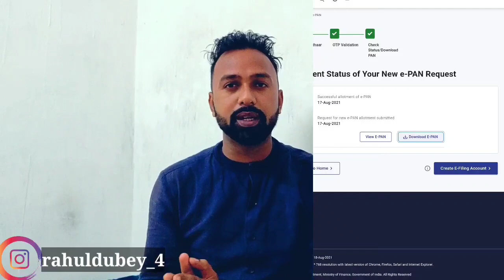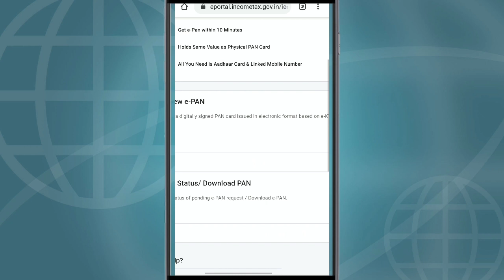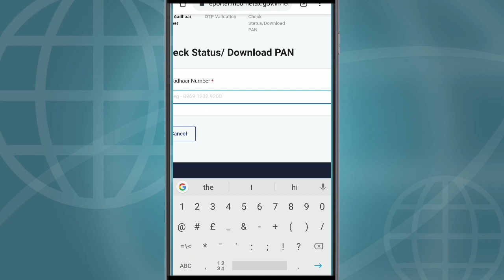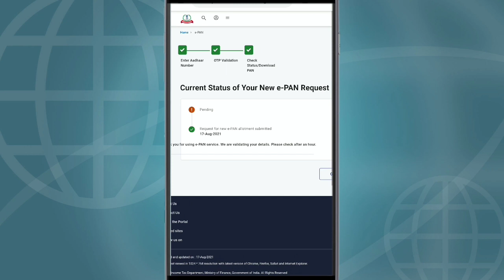Instant Pan Card Apply Online e Filling 2.0 new portal 🔥